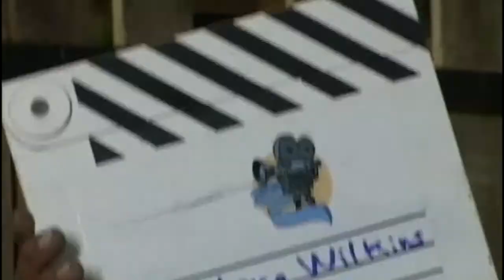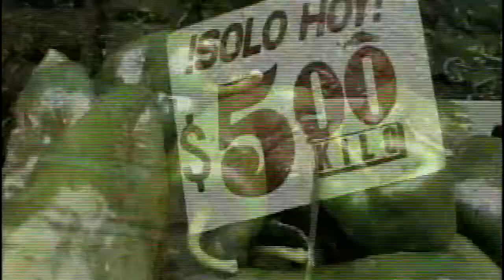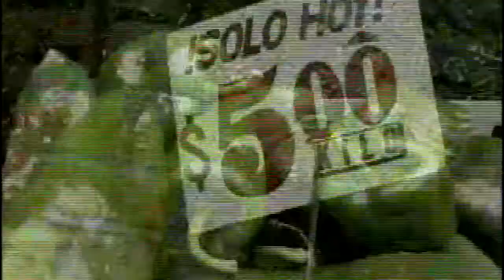Tráiler Central de abasto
Serie mexicana producida por Federico Wilkins para Televisa. Protagonizada por Fabián Chávez, Odemaris Ruiz y Nailea Norvind. Participaciones especiales de Ninón Sevilla, Beto "El Boticario" y Carmelita González.